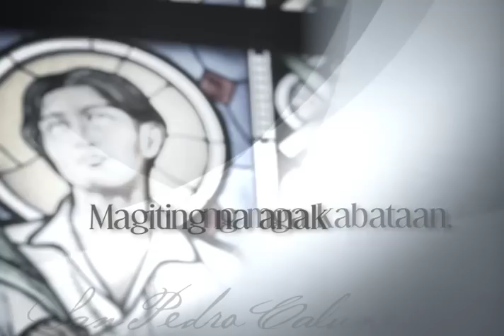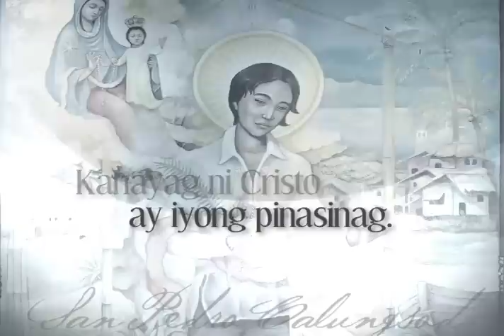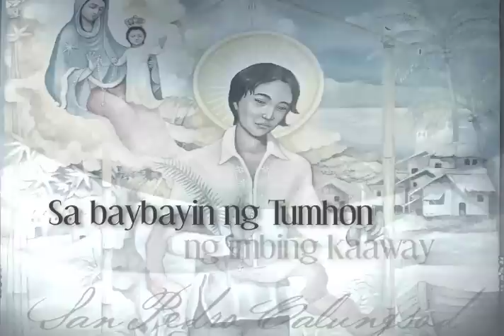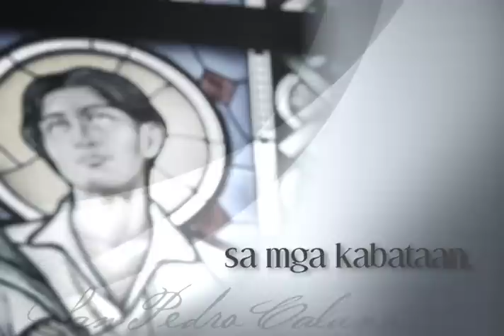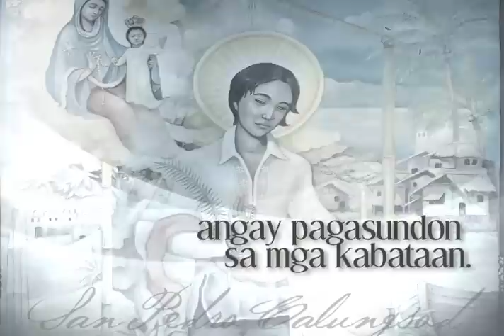San Pedro Calungsod: Huwaran ng mga Kabataan (Lyric Video)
Titik ni Timoteo M. Ofrasio, SJ
Musika ni  Arnel Aquino, SJ.
Inawit ng Tinig San Jose at Himig Heswita